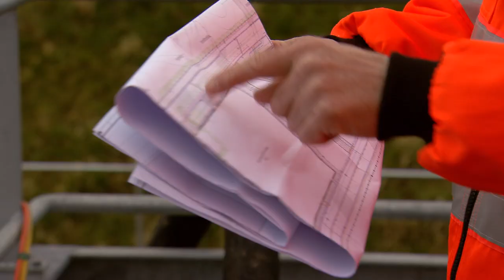Industriewaterzuivering en transportleidingen in gebruik. April 2021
In vijf jaar van schets tot oplevering! De industriewaterzuivering op het terrein van de rioolwaterzuivering (RWZI) bij Garmerwolde én de transportleidingen voor drink- en industriewater zijn klaar voor levering. Waterbedrijf Groningen en North Water leveren hiermee op een duurzame manier water aan de industrie in de Eemshaven, met Google als eerste grote afnemer. Hiermee worden de drinkwaterbronnen voor de drinkwatervoorziening beschermd. Ook wordt zo een belangrijke stap in de vergroening en verduurzaming van de Groningse watervoorziening